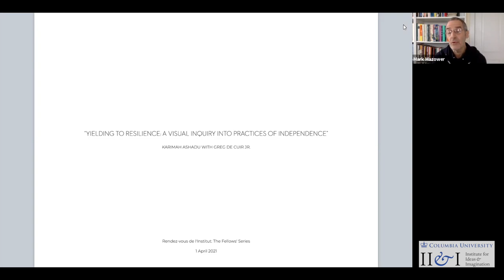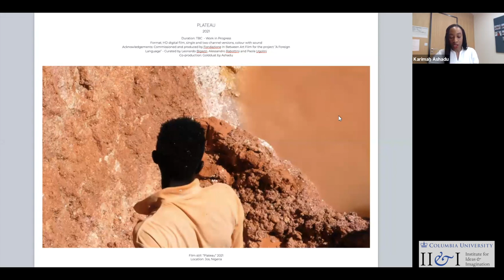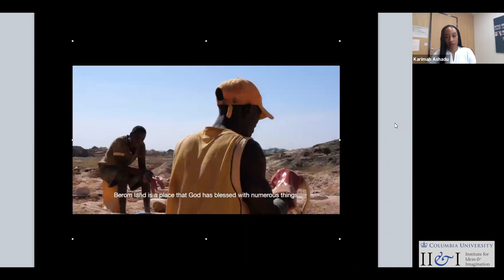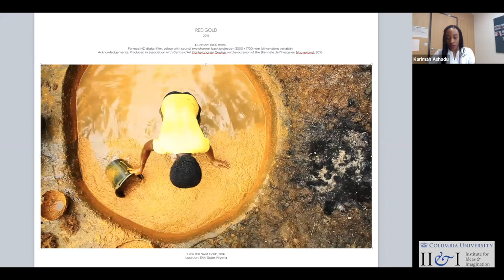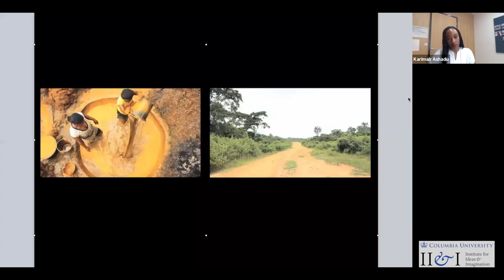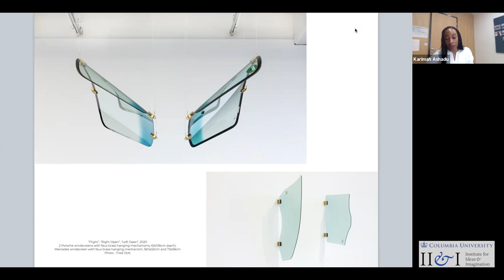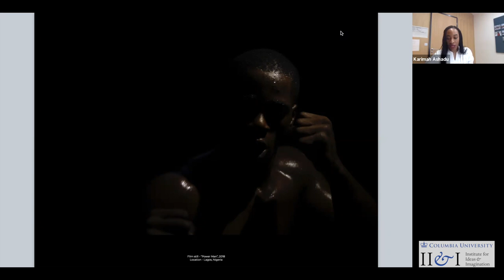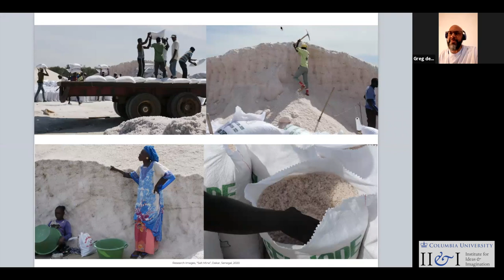Karimah Ashadu: Yielding to Resilience (April 1, 2021) | Rendez-vous de l'Institut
Yielding to Resilience: A Visual Inquiry into Practices of Independence

In conversation with the writer and curator Greg de Cuir Jr., Artist Karimah Ashadu discusses a selection of moving image work produced throughout the years; "Brown Goods" (2020), "Power Man" (2018) and "Red Gold" (2016) in relation to current work in progress "Plateau" (2021). In these films, made within the social-economic context of Nigeria, Ashadu probes notions of independence, value and patriarchy, under the arc of labour. "Plateau" is commissioned by Fondazione In Between Art Film for the project "A Foreign Language" and co-produced by Golddust by Ashadu.

At the Institute for Ideas and Imagination, Ashadu is scripting Saltmine, a fictional feature film set in Senegal. Saltmine tells the story of Jàmbaar, a young, tenacious salt miner who dreams of escaping the monotony of labour to a new life in Hamburg. Through personal reflection and socio-historical contextualization, Ashadu and de Cuir Jr. meditate on Saltmine. Script development is also supported by Filmförderung Hamburg Schleswig-Holstein and ZEIT-Stiftung Ebelin and Gerd Bucerius.

Thumbnail image: Film still from Plateau, 2021. Courtesy of the artist.

Edited by Flavien Eripret.

00:00 - Introduction by Mark Mazower
1:46 - Introduction by Greg de Cuir
4:07 - Karimah Ashadu's presentation
38:13 - Karimah Ashadu and Greg de Cuir in conversation + Q&A